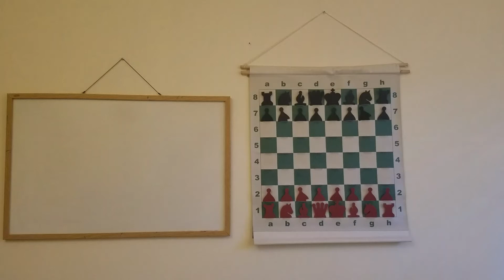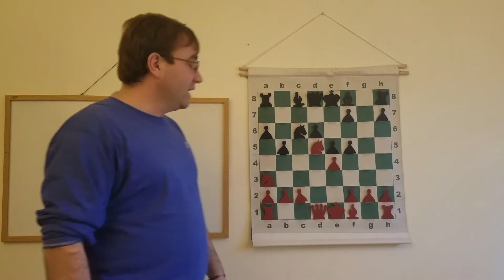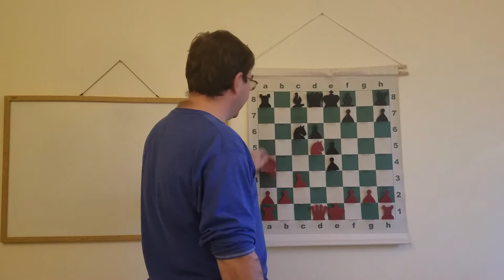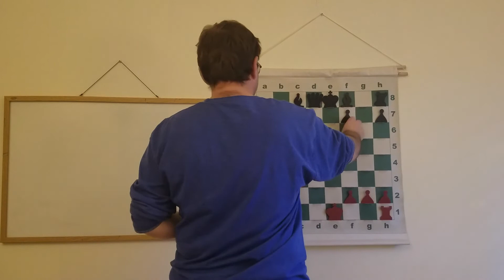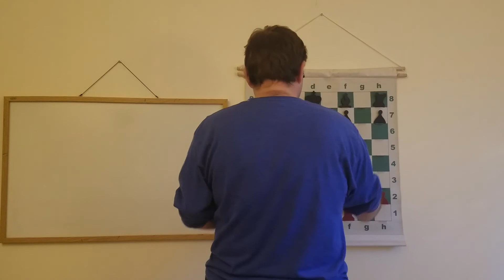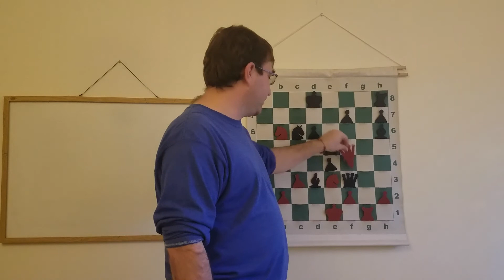A clever trap in the Taimanov/Lasker Pelikan Sicilian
Chess, openings, traps